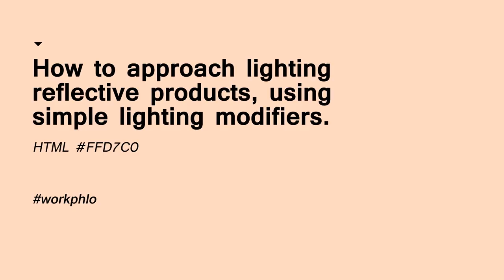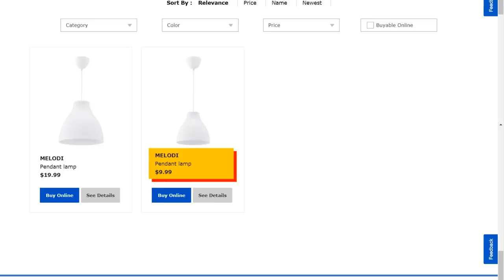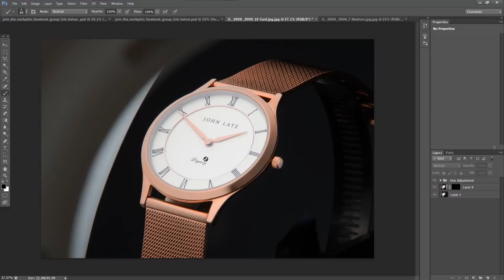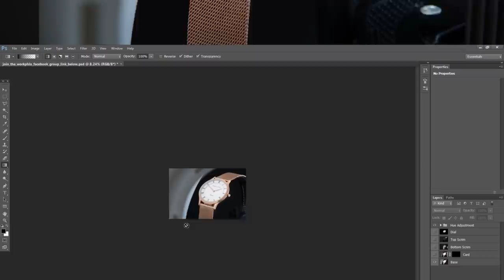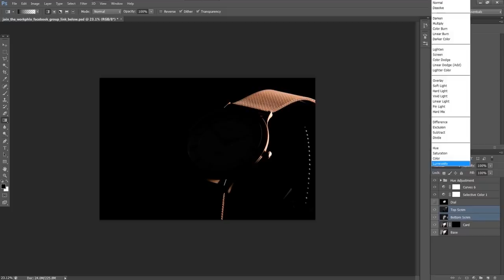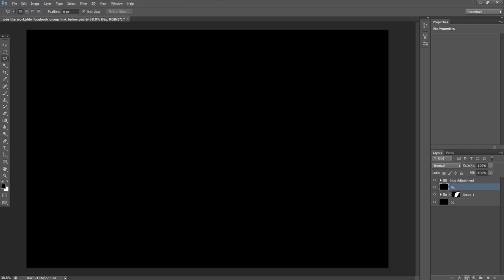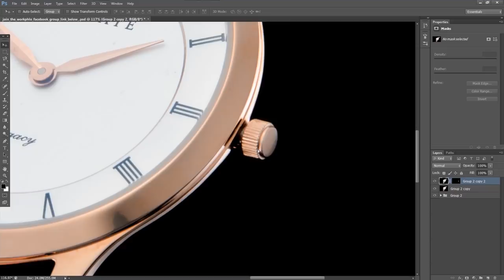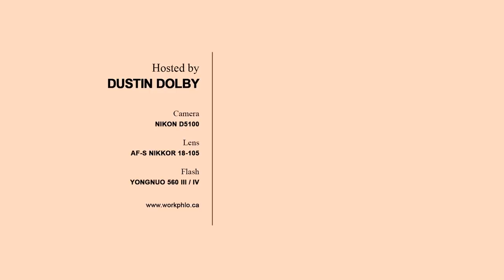How to Photograph Reflective Products | Lighting Modifiers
IKEA Melodi

If you love the channel feel free to toss us a one-time tip